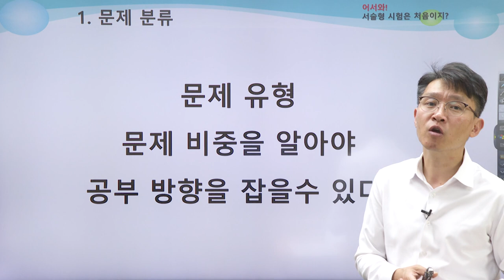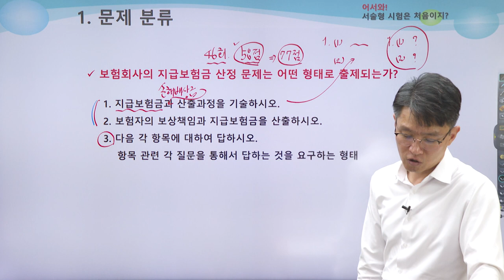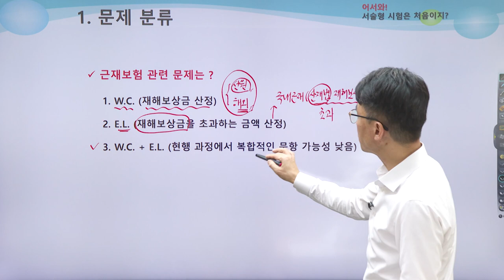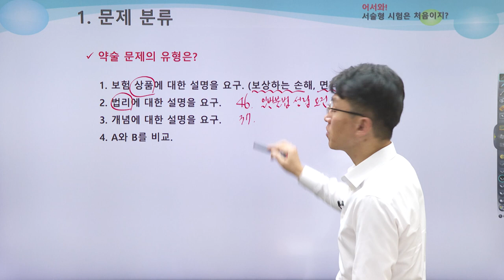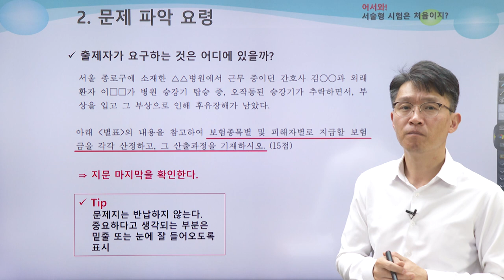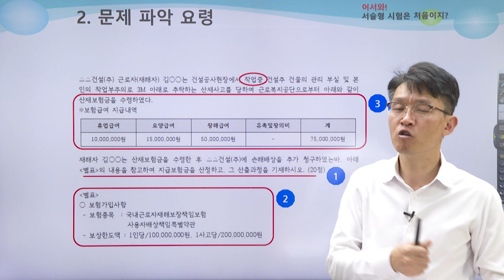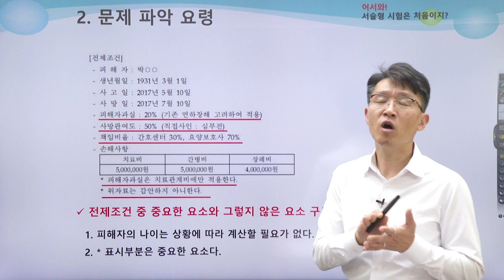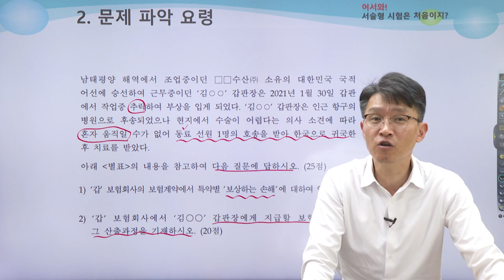김광준의 책임근재 특강 [어서와! 서술형 시험은 처음이지?](1)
김광준의 책임근재 무료특강 [어서와! 서술형 시험은 처음이지?]

1. 문제 분류 : 문제 유형 문제 비중을 알아야 공부 방향을 잡을 수 있다.
2. 문제 파악 요령 : 최단 시간에 요구하는것을 찾자!
3. 지급보험금 산정시 중요사항 : 지급보험금 산정 핵심은 손해배상금 산정이다.
4. 답안작성 요령
5. 준비 전략